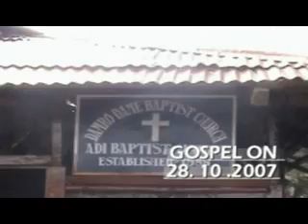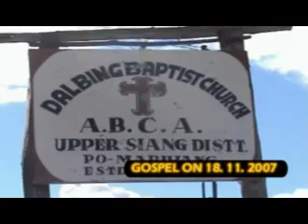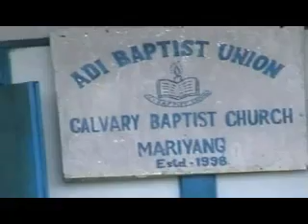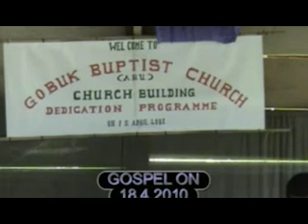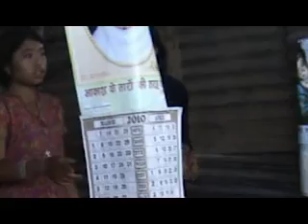Ani Moyong 's Gospel tour on Mariyang Mopom area.